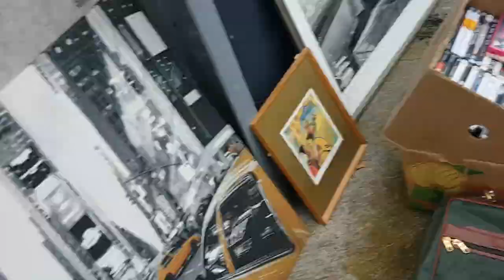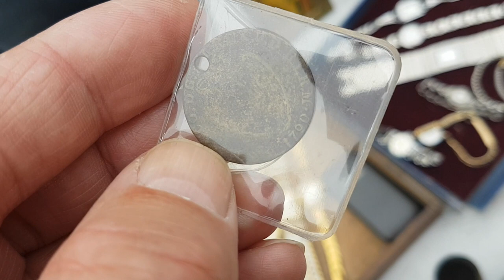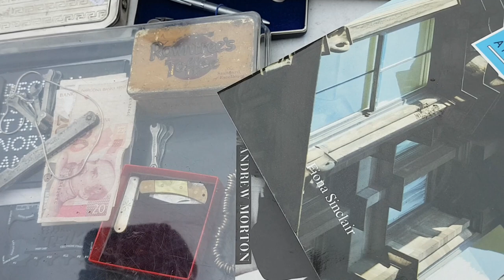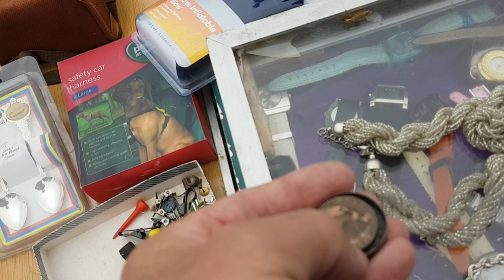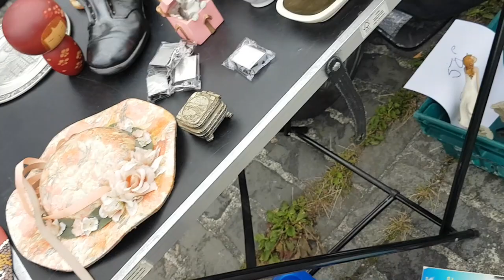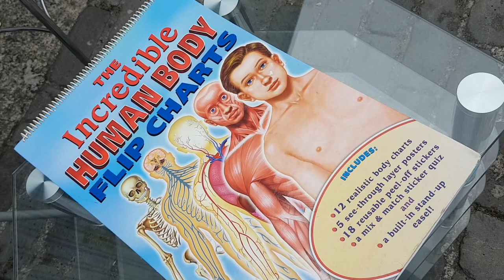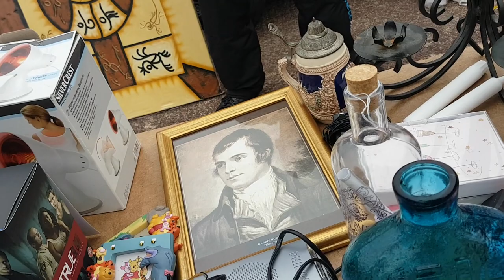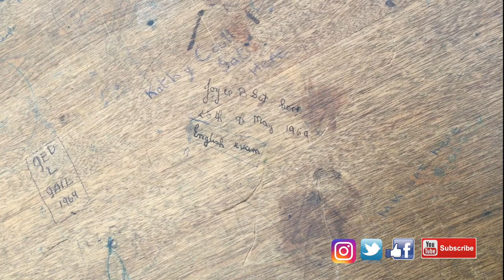Car Boot Sale Corn Exchange Edinburgh Scotland Part 01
Off to the Saturday car boot sale at the Corn Exchange in Edinburgh where we find a great deal of interesting items from across the centuries amazingly the 16th and 18th century coins from as far away as China.
Theres postcards from Mabel Lucy Attwell amongst others, I meet up with some old car boot friends (socially distancing of course) back  in Edinburgh
for the first time I think since last year I think.
Lets keep our eyes open at the car boot sale for all the treasures I have missed join me BigfootDigger in central Scotland and the Uk metal detecting,relic hunting also some bottle dumps.Many great finds unearthed by Bigfoot as he scours the country looking for hidden relics and treasure..

Filmed on my Samsung S7 Iphone 8 and edited on Final cut 10
Main detectors Garrett Euro ace Garrett AT Pro & Teknetics T2 also the XP Deus